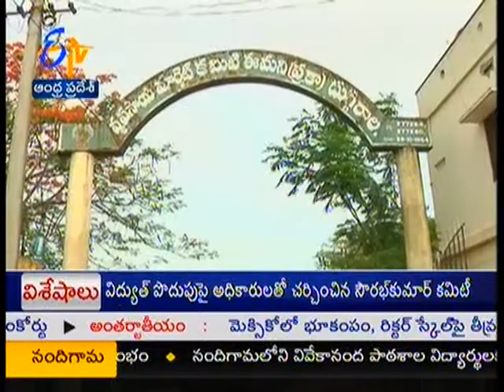Turmeric rates down in Duggiral Market - జైకిసాన్ - on 7th July 2014